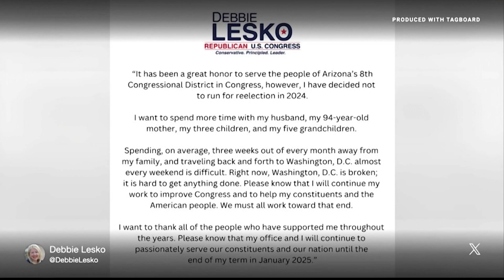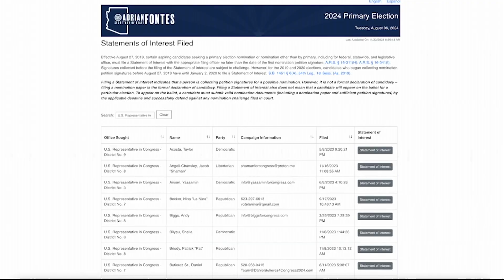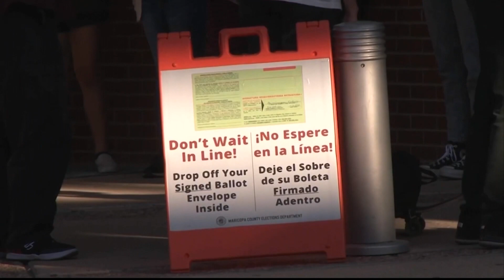Congress Crush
With at least two open seats and two more that are considered among the most vulnerable in the country, congressional races in Arizona have already drawn dozens of contenders, from establishment politicians to the QAnon Shaman. One expert says it's going to be a "grab your popcorn, pull up your chair" election season in 2024. (Video by Renee Romo/Cronkite News)